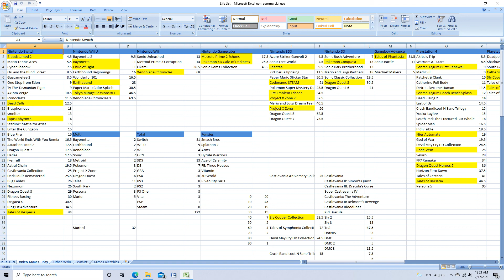The Backlog- I'm a Confused Weirdo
I talk about a children's book, then an adult one. I play Tetris 99 for my own enjoyment, then ruin it for myself. I don't know whether I'm good or suck at Smash. I don't need a Switch OLED... but I'll get one anyway. I hate Skyward Sword, but desperately want the dang amiibo. Why am I like this?

00:00 Little Witch Academia
03:54 JK Haru
08:33 Tetris 99
09:57 Smash Ultimate
11:08 Switch OLED
12:25 Loftwing Amiibo
14:23 Outro